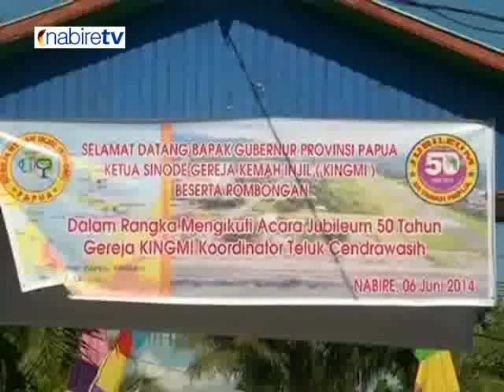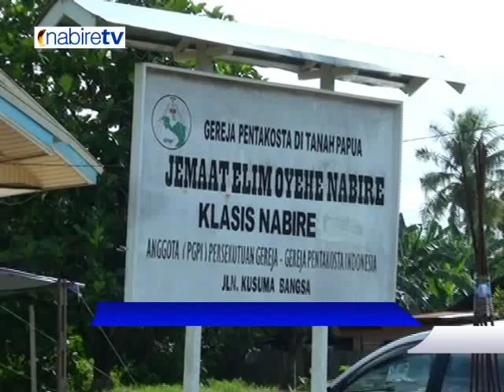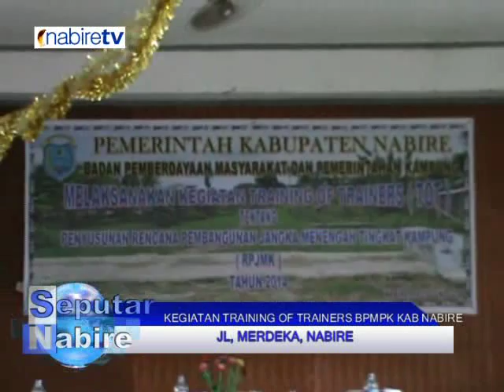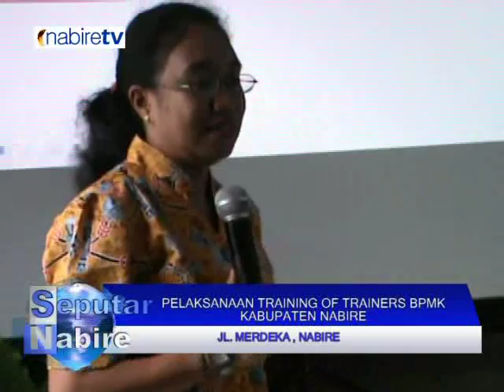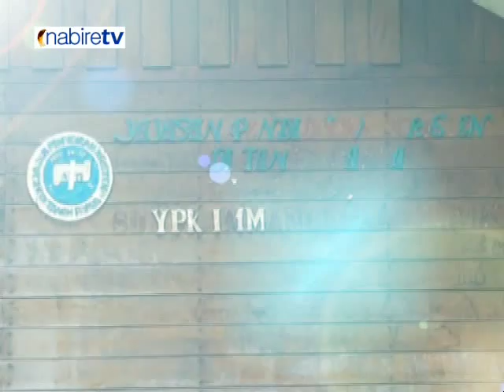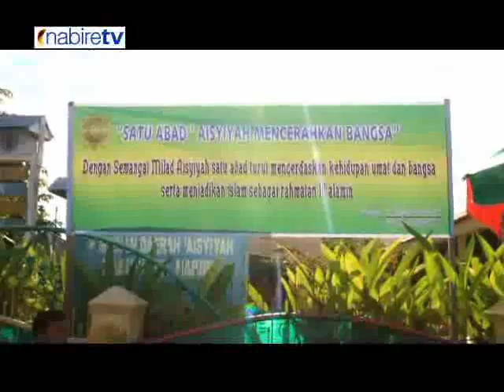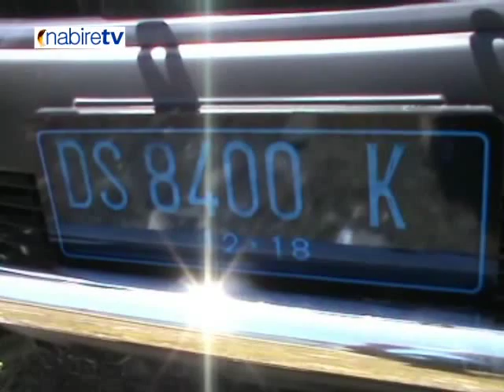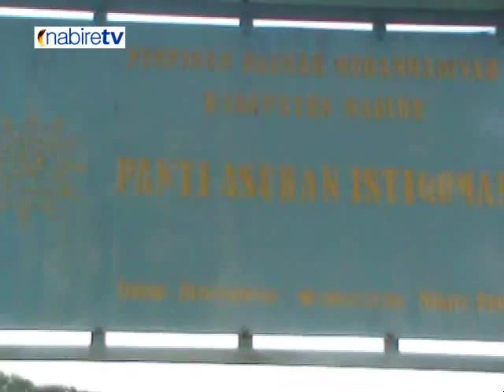Seputar Nabire Edisi Juni 2014 - NabireTV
Seputar Nabire Edisi Juni 2014 - Nabire TV